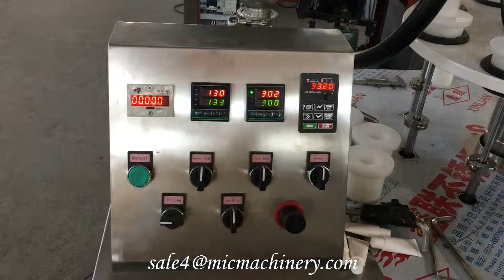MIC-R30 Small Plastic tube filling machine for Florratt Cosmetics